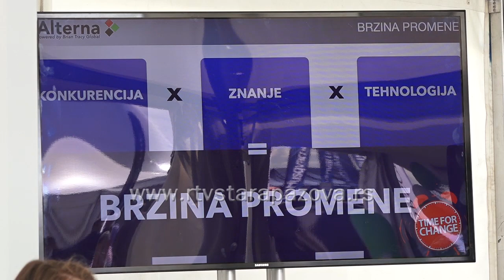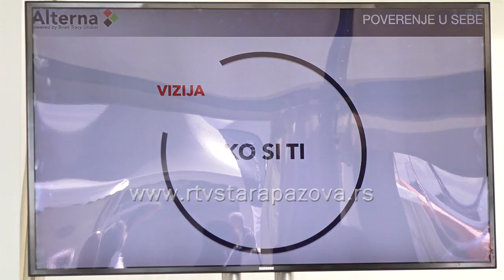U okviru Sajma privrede i predavanje o poverenju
U okviru 15. Sajma Privrede koji se tradicionalno održava na Pazovačkim bazenima, realizovano je niz stručnih i korisnih predavanja. Jedno od njih je i ono o povrenju, koje predavači ističu kao najtraženiju vrednost 21. veka. A kako je sve to zvučalo i izgledalo pogledajte u nastavku..